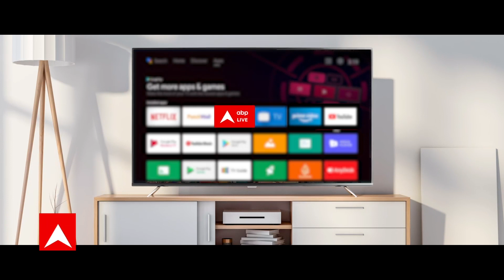Patna में ग्रेजुएशन के नतीजों के लिए सड़क पर उतरे छात्र, किया प्रदर्शन